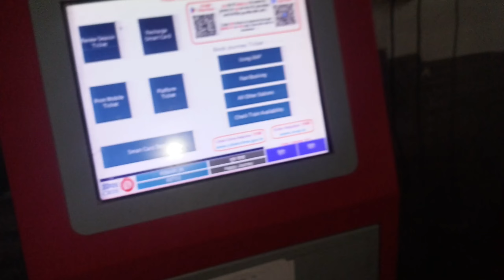visting bhairav baba mandir rewari | autu vale ne auto bhaut tez chlaya|vlog #31|The barber vlogger